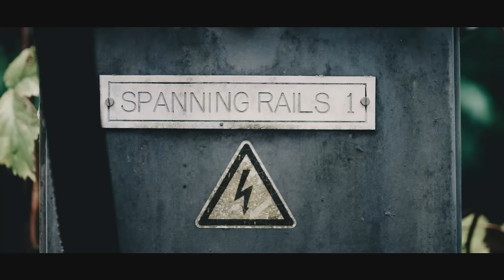Depeche Mode - Just Can't Get Enough (Moreno J Remix)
Remixer: Moreno J
Sound mixing: Moreno J
Mastering: Moreno J
Video Edit & Synced: Moreno J

To download the file go to the top right corner next to the login button of googledrive window after you clicket on the link.